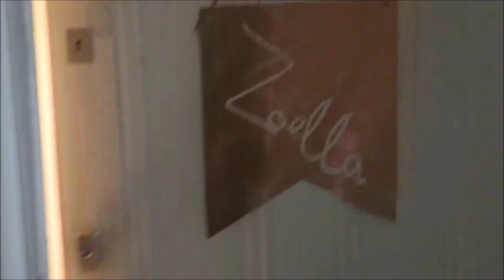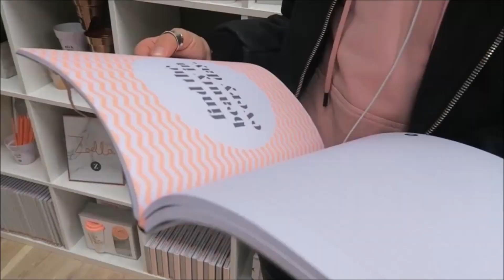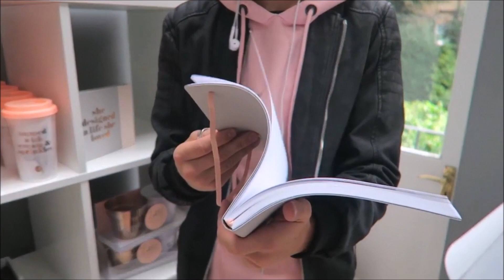ZOE AND JOE FUNNY MOMENTS 28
Making these montages is a hobby of mine, hope you enjoy!